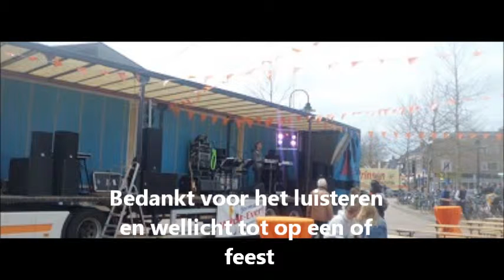Could you be loved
Reggey, muziek, what-ever, bruiloft